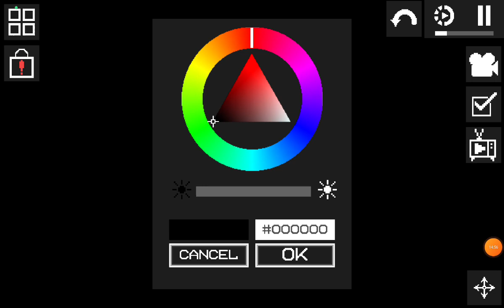Robot Tower || Episode 35:SDB Assault